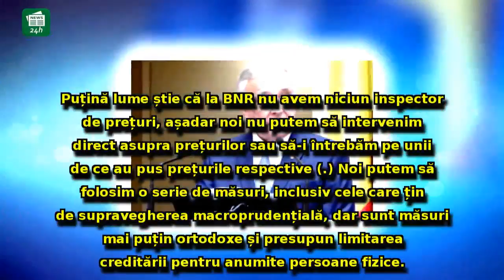Mugur Isărescu, atac la Guvern pe tema inflației: măsurile noastre au fost ecranate